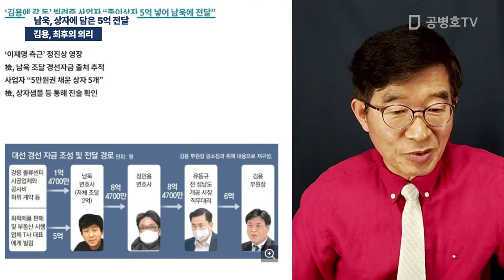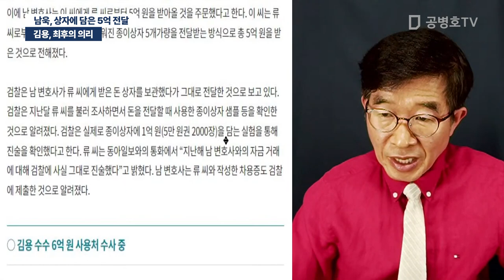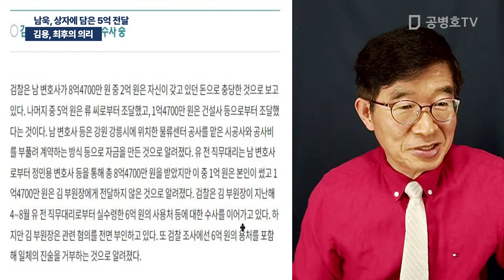김용, 최후의 의리 / 남욱, 상자에 담은 5억 전달 [공병호TV]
Bitcoin : 3MTW849AkP2ftLeSK2teZHMmzLu7Z83s9U